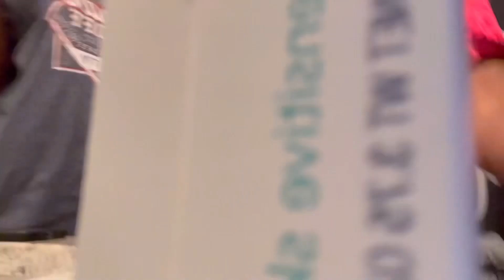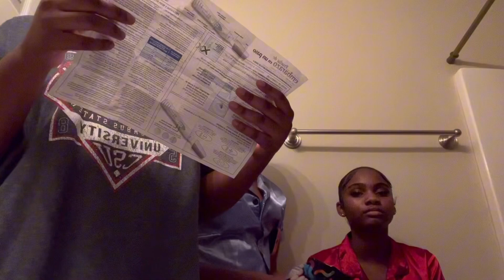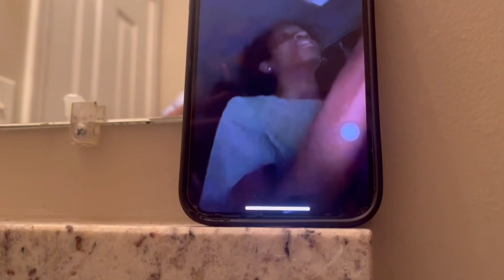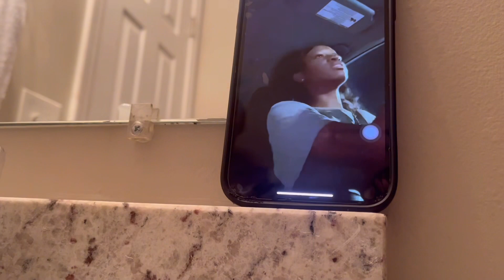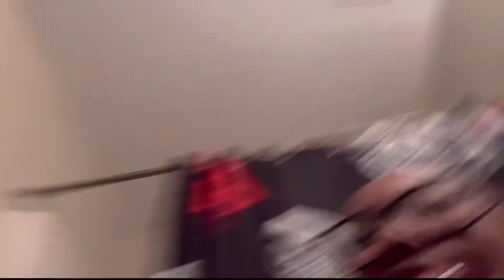PREGNANT AT 15 PRANK ON JAVA AND ASHLIN….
Hey guysss in todays video i’m doing a pregnancy prank on Java and Ashlin im pregnant there reaction is priceless😂😂😂 must watch! I hope you guys enjoy!

♡ FAQ ♡
 How old am I : 15
What grade am I in : I’m a sophomore
Where you from : Atlanta
What’s your favorite color : Pink